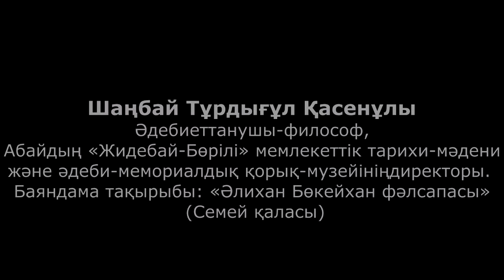Шаңбай Тұрдығұл Қасенұлы: «Әлихан Бөкейхан фәлсапасы»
Баяндамашы: Шаңбай Тұрдығұл Қасенұлы Әдебиеттанушы-философ, Абайдың «Жидебай-Бөрілі» мемлекеттік тарихи-мәдени және әдеби-мемориалдық қорық-музейінің директоры. Баяндама тақырыбы: «Әлихан Бөкейхан фәлсапасы» (Семей қаласы)

«Тірі болсам, қазаққа қызмет қылмай қоймаймын!»
ZООM үлгісіндегі халықаралық ғылыми конференция
2 наурыз 2021